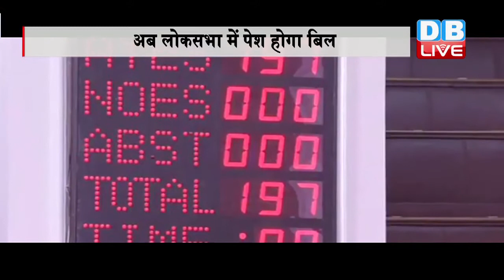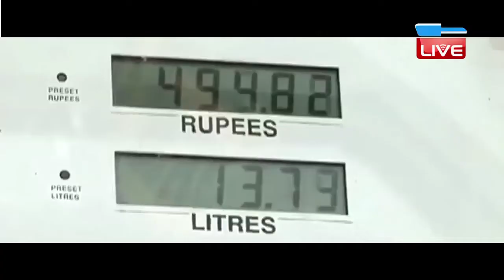DBLIVE | 4 August 2016 | Rajya Sabha passes GST Bill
एंकर लिंक-  केंद्र की मोदी सरकार को बुधवार को संसद में बड़ी कामयाबी मिली है...एक दशक से अटके पड़े देश के सबसे बड़े टैक्स सुधार से जुड़े बिल जीएसटी को...राज्यसभा में बिना किसी विरोध के पास कर दिया गया है...इसके साथ ही अब अपने देश में भी एक देश एक टैक्स का सपना साकार हो जाएगा...आईए देखते है रिपोर्ट

Vo- ये तस्वीरें है राज्यसभा में जीएसटी बिल पास होने के ठीक बाद की..क्योंकि जिस राज्यसभा की वजह से ये बिल अटका हुआ था...वहां से ये बिल बिना विरोध का पास हो गया..वित्त मंत्री अरूण जेटली ने इस दिन को ऐतिहासिक बताते हुए सभी दलों का आभार जताया
बाइट- जेटली

Vo- वहीं प्रधानमंत्री नरेंद्र मोदी ने भी ट्वीट कर लिखा

पीएम ने जताया अभार- हेडर

ये देश के लिए ऐतिहासिक क्षण है, राज्यसभा ने जीएसटी बिल पास कर दिया है। देश के सांसद इस बिल को पास कराने के लिए बधाई के पात्र हैं। सरकार आगे भी सभी दलों के साथ मिलकर काम करती रहेगी।

Vo- 16 साल पहले वाजपेयी सरकार ने इस बिल को संसद में पेश किया था...यूपीए सरकार ने भी इस बिल को पारित करवाने की कोशिश की...लेकिन उन्हें कामयाबी नहीं मिली...ऐसे में इस बिल को पास कराना मोदी सरकार के लिए बड़ी चुनौती थी...लेकिन संसद के मानसून सत्र के पहले सर्वदलीय बैठक में जीएसटी बिल पास कराने की पीएम मोदी की अपील रंग लाई...और ये बिल ऐतिहासिक आंकड़े से पास हो गया... बिल के समर्थन में सदन में उपस्थित सभी 203 सदस्यों ने वोट दिए। विरोध में कोई वोट नहीं पड़ा...आपको बता दें कि संसद में पारित किए गए जीएसटी बिल में बड़े बदलाव किए गए हैं जिसके तहत 1 फीसदी इंटरस्टेट ट्रांजेक्शन टैक्स हटाया गया है। अब राज्यों को 5 साल तक 100 फीसदी नुकसान की भरपाई की जाएगी।